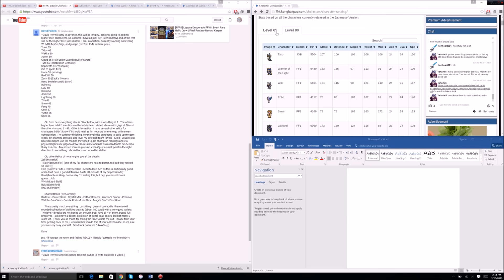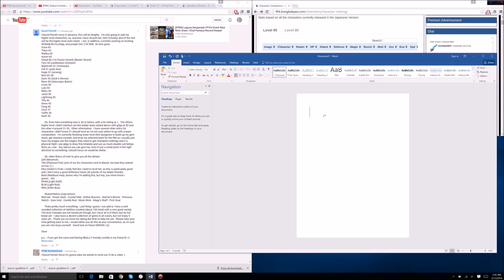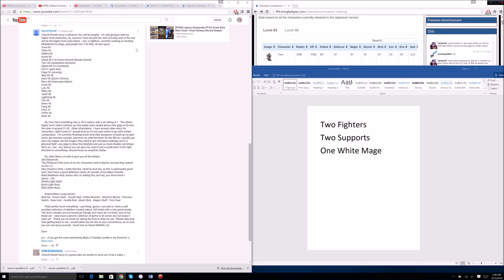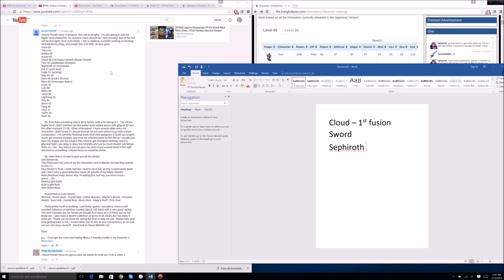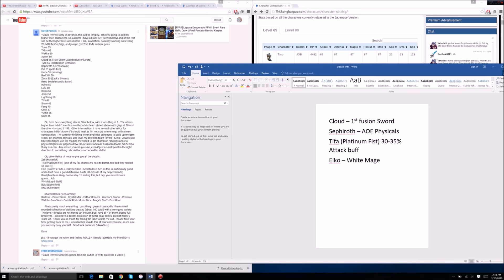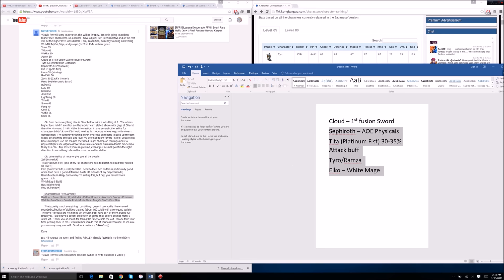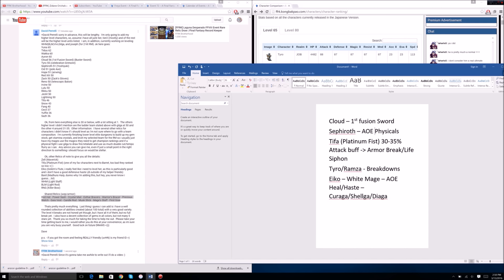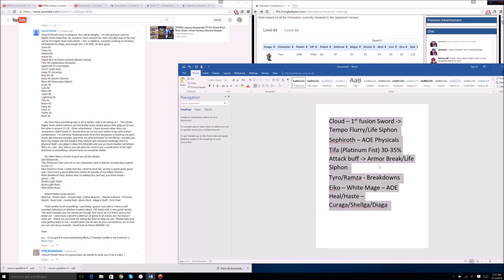[FFRK] FFVII Party Optimization 2.0 - Assessment #1 | Tutorial Mode #12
Let's turn this party Super Sayian!

I do not stream so a huge thank you for the extra support as it helps to keep the channel alive and will be put into better content and Relic Draws in the future!

ALL Donations will be read out in the next Relic Draw so remember to leave your Youtube Channel name and message!

Everything FFRK including Relic draws, events, guides, tutorials and a little bit of rage.

Get Final Fantasy Record Keeper on IOS or Android with Bonus Mythril! (Limited Time)